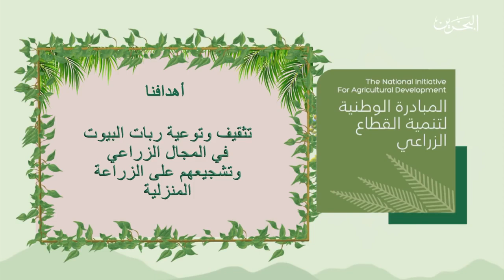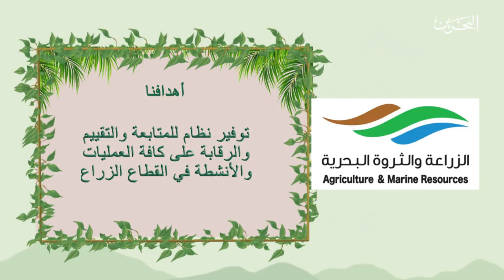البرنامج الزراعي ديرتنا خضرة الحلقة الثالثة